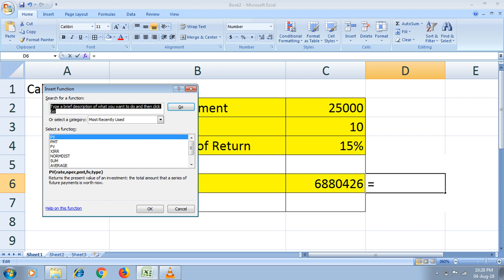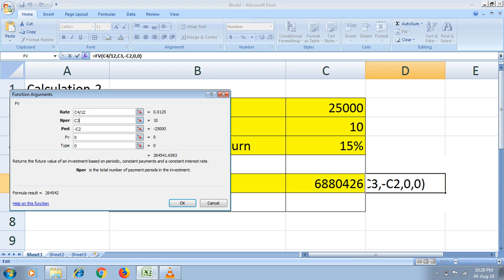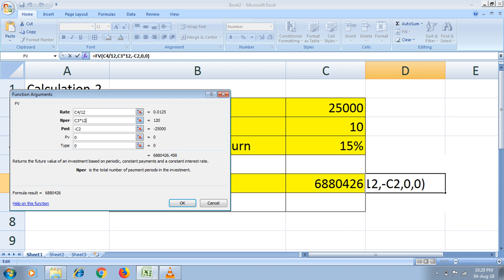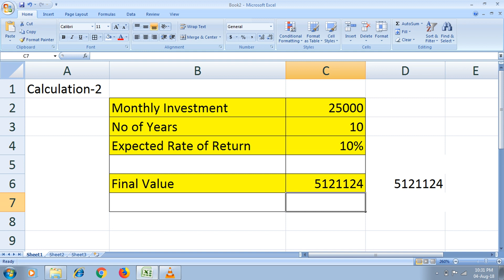Calculations 1 లెక్కల-1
ఈ వీడియోలో మీరు SIP మోడ్ లేదా లప్సమ్ లో మీ పెట్టుబడి మొత్తాన్ని ఎలా లెక్కించాలో నేర్చుకుంటారు